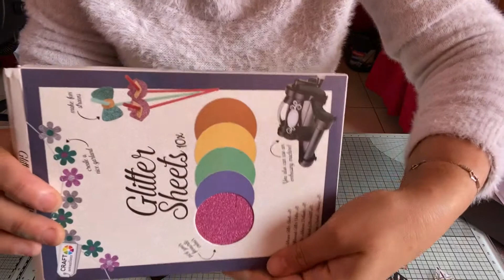Carte triangle Kokorosa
- 20 % avec le code : L9716